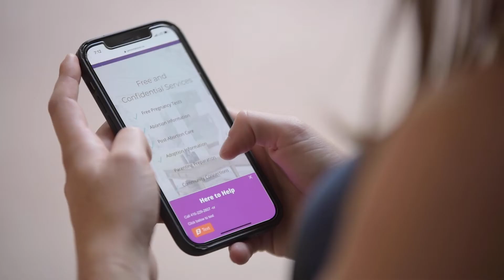Laura's Story (Mandarin with English subtitles)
Laura’s story of how she overcomes her fears despite the many difficulties they faced as Family.

To learn how the Pregnancy Care Centre can help you succeed as a parent

Videos on this channel have been published with the permission of the person(s) in this video. Person(s) in this video have not received any compensation but have voluntarily shared their experiences with the hope that others like them can know there is free and confidential help if facing an unexpected pregnancy.  Comments for this video are closed due to the sensitive nature of an unexpected pregnancy.